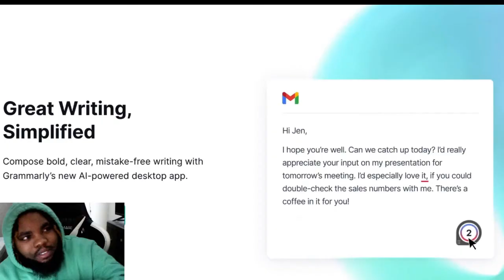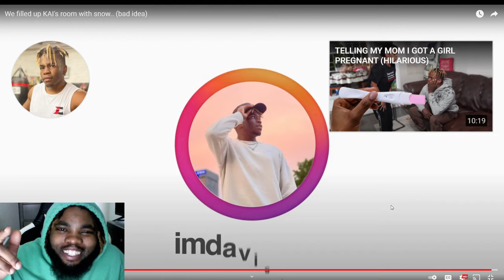We filled up KAI's room with snow.. Davis (bad idea) Reaction